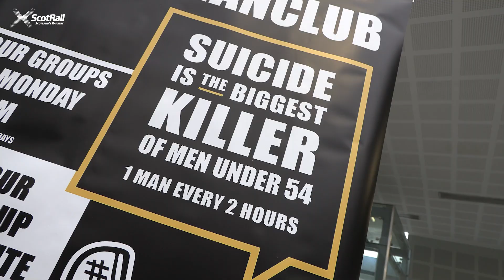Andys Man Club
ScotRail has launched a wellbeing partnership with Andys Man Club to help reduce the stigma around men's mental health. ScotRail has more than 100 Mental Health First Aiders, but sometimes it's good to talk to someone outside the business. This video explains more.